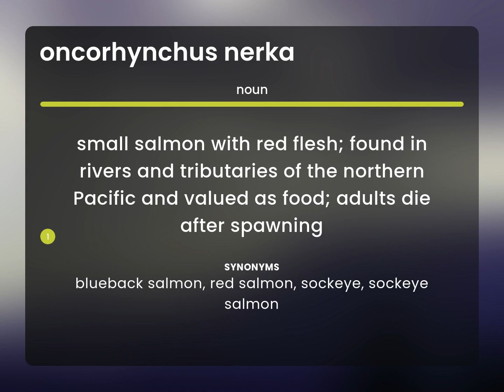Oncorhynchus nerka — ONCORHYNCHUS NERKA definition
What is ONCORHYNCHUS NERKA?

Susan Miller (2023, May 16.) What is Oncorhynchus nerka definition?